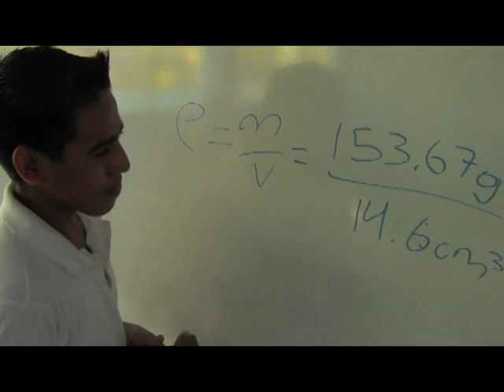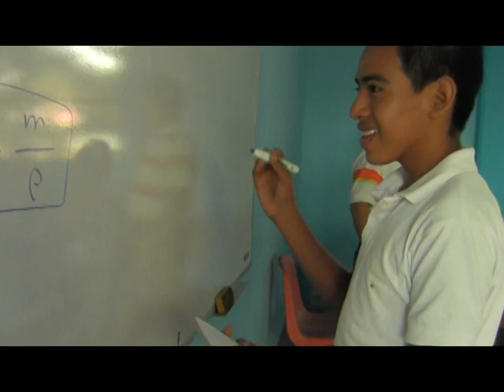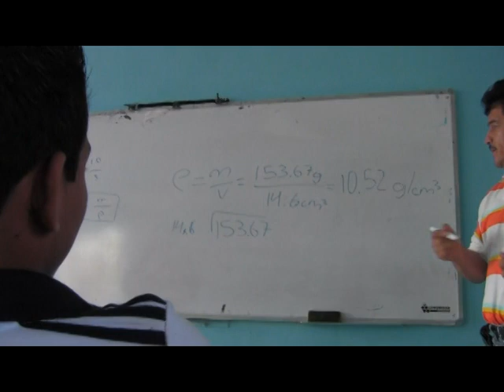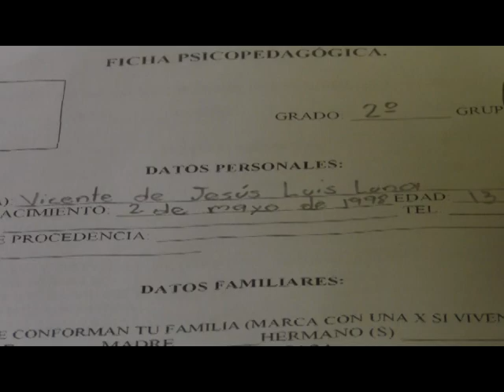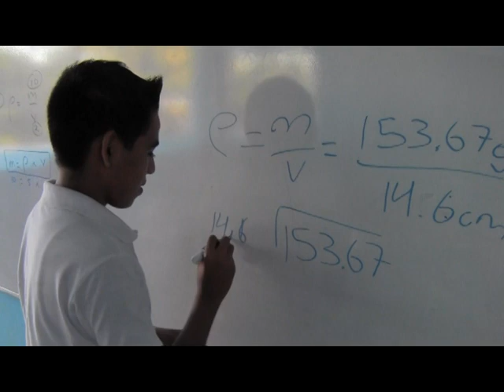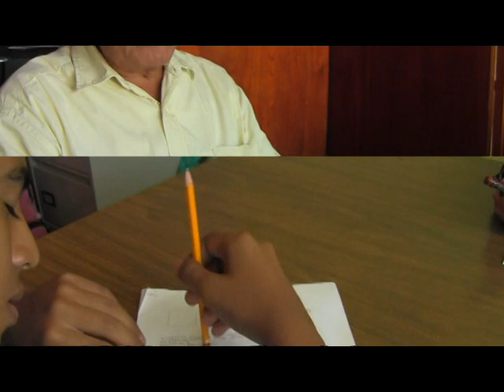Escuela Sec. Gral. de Nueva Creación. Juchitán, Oaxaca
Video Institucional de la Escuela Secundaria General de "Nueva creación" en la ciudad de Juchitan de Zaragoza, Oaxaca. Una alternativa seria para los estudiantes que quieran desarrollar su potencial.

Aquí se imparten talleres de talla internacional, como el de "Autoestima para adolescentes" que pronto será presentado en países de Centroamérica.